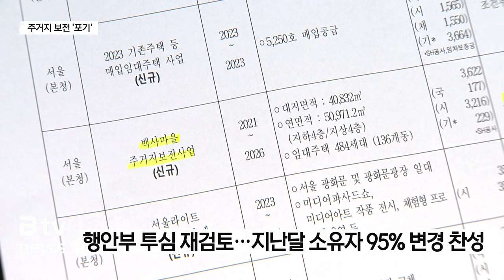백사마을 '주거지 보전' 포기…일반 아파트 지을 듯 _SK broadband 서울뉴스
[기사내용]

앵커)

노원구 중계본동 백사마을 재개발 사업 중
임대주택 단지를 짓는 주거지 보전 사업이
결국 철회될 전망입니다.

건축비 부담에 12년 만에
일반 아파트 단지 개발이 검토되고 있습니다.

리포트)
서울의 마지막 달동네로 불리는
노원구 중계본동 백사마을의 재개발 사업.

오는 2028년까지
총 2천437세대 공동주택가 새로 지어질
계획이었습니다.

이 중 484가구는 임대주택.

고 박원순 시장 시절 서울시는
이 임대주택을 전국 최초의
주거지 보전 사업으로 추진했습니다.

기존의 마을 계단과 지형 등을 살려
저층으로 짓는 계획입니다.

하지만 지난해부터 이 계획은 틀어졌습니다.

막대한 예산이 발목을 잡은 겁니다.

예상 건축비는 3.3㎡당 1천5백만 원.

일반 아파트 건축비의 4배 수준입니다.

[유창수ㅣ서울시 행정2부시장 (23년 2월)]
"주거지 보전 구역은 사업성이 없는 것으로
타당성을 확보하지 못했습니다.

현재로서는 저런 다세대 유형의 임대주택
주거지 보전 사업은 추진되기 어렵다."

결국 지난해 백사마을 주거지 보전 사업은
행정안전부 중앙투자심사의 문턱을 넘지 못했습니다.

급기야 최근에는 아예 사업 철회 절차를
밟고 있는 걸로 확인됐습니다.

지난달 토지 등 소유자 전체회의에서
주거지 보전 사업 계획을 변경하는 안이
95% 찬성으로 통과된 겁니다.

예상으로는 일반 아파트 형태로 기존 5백 세대 수준의
임대주택을 새로 짓는 방식이 적용될 것으로 보입니다.

대신 주거지 보전 사업에서 남은 면적만큼
일반 분양 아파트 세대는 더 늘어날 전망입니다.

[황진숙ㅣ백사마을주민대표회의 위원장]
"요즘 임대 아파트들 크게 지어서 30평을 짓는다 하더라도
세대 수를 맞추면 땅 면적이 줄어들잖아요.

그러니까 그게 반으로 준다고
기존에 차지하고 있던 것에 비해

거기에 그러면 임대 숫자는 맞출 수 있는 거고
나머지 땅에다 이제 일반 분양 분을 짓는 거죠."

만약 최종적으로 주거지 보전 사업이
철회되고 일반 아파트 건설이 확정된다면
백사마을 전체 재개발 사업은
관리처분계획인가를 다시 받아야 합니다.

복잡한 행정절차를 또다시 밟아야 하지만
신설된 서울시 통합 심의 제도 등으로
당초 목표였던 2025년 하반기 착공, 2028년 완공 시기는
크게 달라지지 않을 것으로 전망됩니다.

(영상편집ㅣ박민재 기자)

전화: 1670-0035